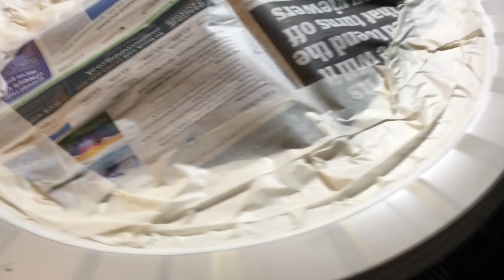Star Trek Enterprise Build Part 3. Fixing surfaces.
Heres part three of the build so far. This episode deals with some annoying little surface issues and how to remove them from the model.